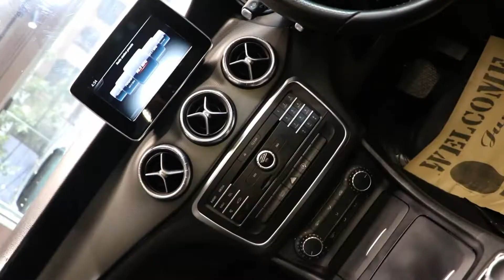2016 Mercedes Benz CLA 200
🚘 Mercedes Benz CLA 200

👉 2016 Model
👉 Silver Color
👉 51,000 Kms Done
👉 Second Owner
👉 UP-16 Regd.
👉 Petrol
👉 21 Lakh 50 Thousand

Delhi's leading car dealership
Fusion Cars 🚘
Tilak Nagar New Delhi